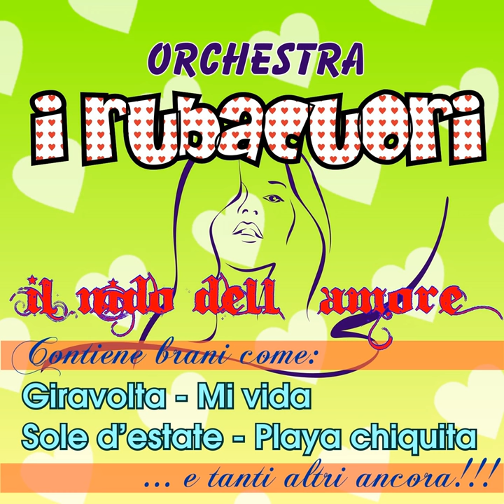Playa Chiquita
Playa Chiquita · Orchestra I Rubacuori · Salvatore Jurato · Salvatore Jurato

Il nido dell'amore